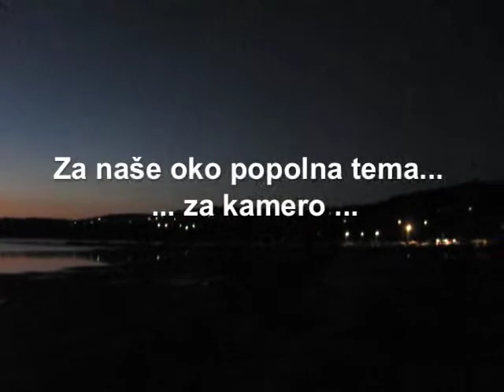Modna fotodelavnica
e-Fotografija fotografska delavnica modne fotografije.